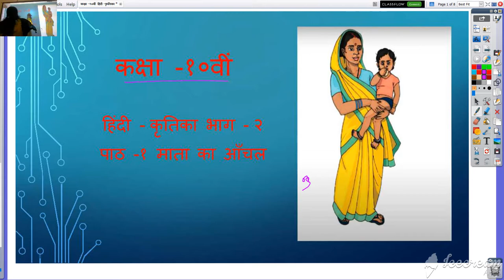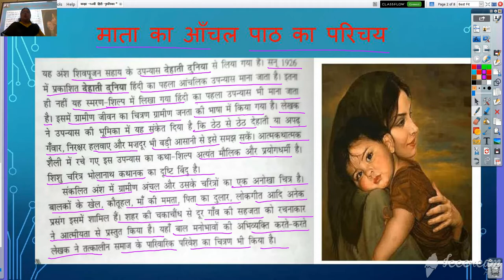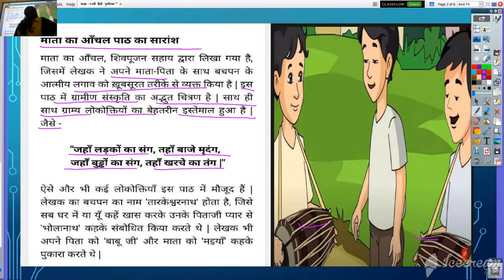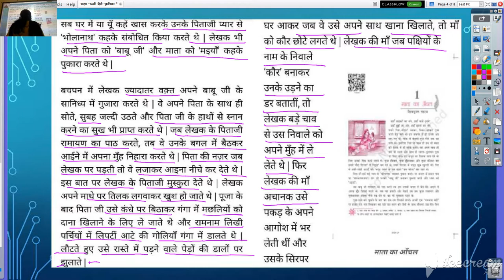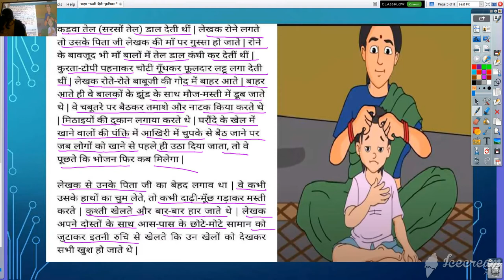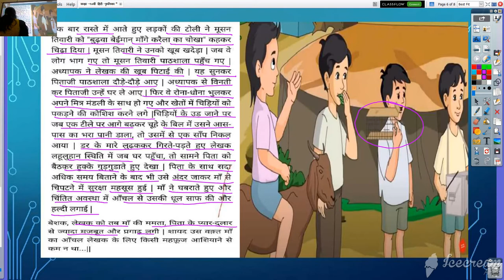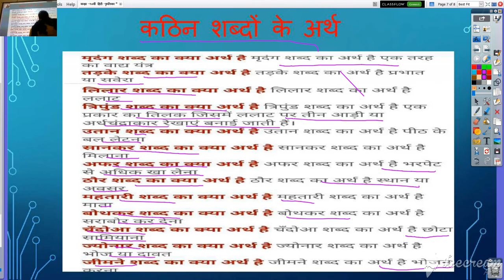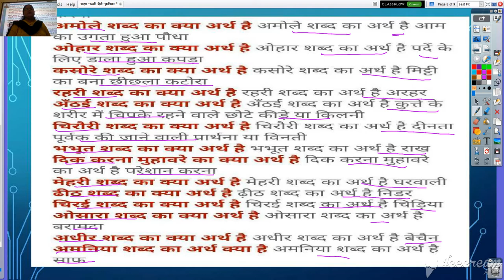कक्षा -१०वीं हिंदी -कृतिका भाग -२ पाठ -१ माता का आँचल भाग -१